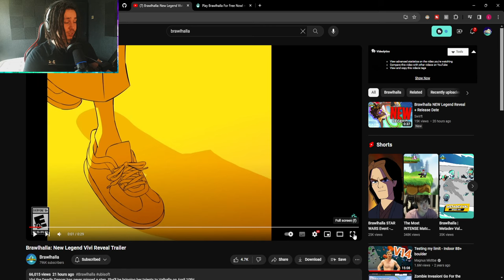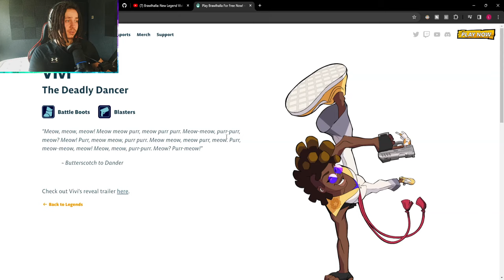NEW LEGEND 'VIVI' REVEALED!! (With Weapons)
Going over the reveal of the new legend in brawlhalla, Vivi